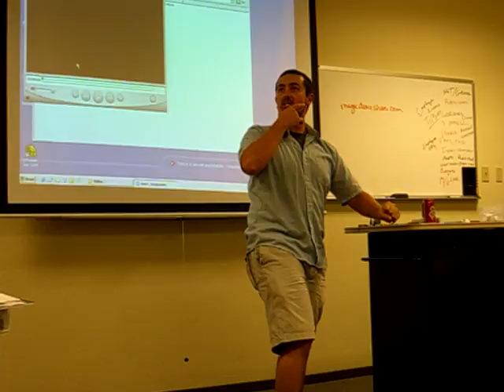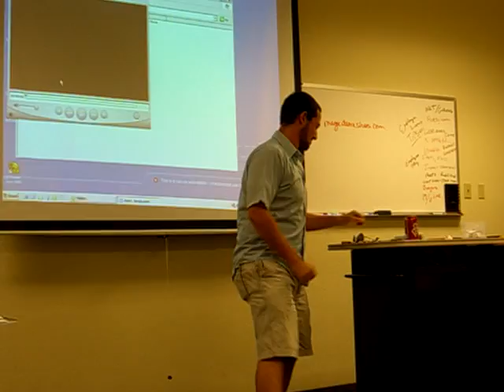A Part of Your World by Adam Saraceno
Adam Saraceno is forced to sing a song from The Little Mermaid after being overcome by chicken fried steak